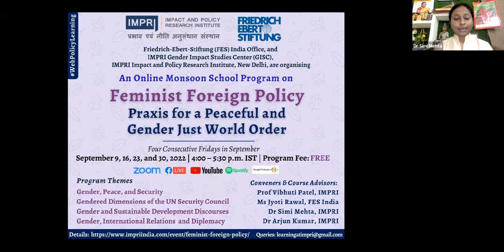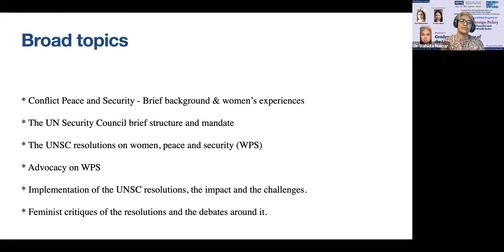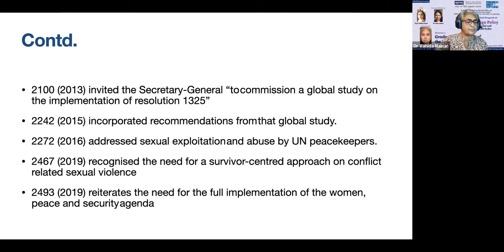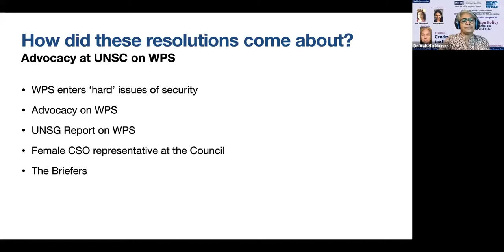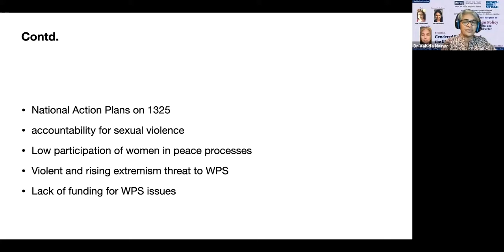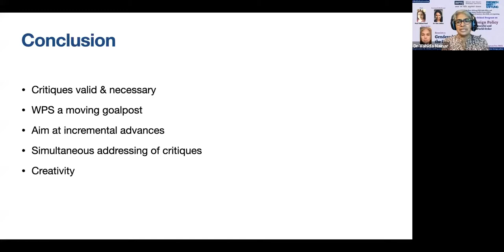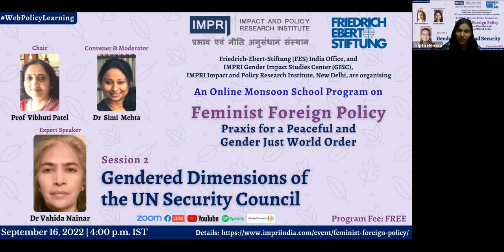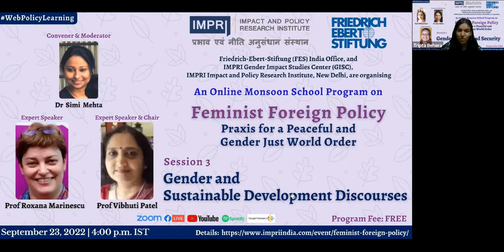Session 2 | Feminist Foreign Policy | Online Monsoon School | FES IMPRI WebPolicyLearning HQVideo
Session 2 | Gendered Dimensions of the UN Security Council | HQ Video
WebPolicyLearning | An Online Monsoon School Program on Feminist Foreign Policy: Praxis for a Peaceful and Gender Just World Order

Friedrich-Ebert-Stiftung, India (FES) India Office, and IMPRI Gender Impact Studies Center (GISC), IMPRI Impact and Policy Research Institute, New Delhi are organising

An Online Monsoon School Program on

Feminist Foreign Policy:
Praxis for a Peaceful and Gender Just World Order

Details of the WebPolicyLearning

Date: September 9, 16, 23 and 30, 2022
(Four consecutive Fridays)

Time: 4:00 p.m. to 5:30 p.m. IST

Zoom, Facebook Live, YouTube, Spotify & Google Podcasts

Program Fee: Free

Expert Resource Persons:

Day 1 - September 9:
Gender, Peace, and Security

Dr Swarna Rajagopalan
Political Scientist and Feminist Peace Educator, The Prajnya Trust, Chennai

Day 2 - September 16:
Gendered Dimensions of the UN Security Council

Dr Vahida Nainar
Independent Researcher, Gender Consultant

Day 3 - September 23:
Gender and Sustainable Development Discourses

Prof Roxana Marinescu
Professor, Faculty of International Business and Economics, Department of Modern Languages and Business Communication, Bucharest University of Economic Studies

Day 4 - September 30:
Gender, International Relations and Diplomacy

Prof Meenal Shrivastava
Professor and Coordinator of Political Economy and Global Studies, Athabasca University, Canada

Special Remarks:
Ambassador Anil Trigunayat, IFS Retired
Former Indian Ambassador to Hashemite Kingdom of Jordan, Libya and Malta

Prof Nilima Srivastava
Professor, School of Gender and Development Studies, Indira Gandhi National Open University (IGNOU), New Delhi

Convenors:

Dr Simi Mehta, PhD (Moderator)
CEO and Editorial Director, IMPRI

Ms Jyoti Rawal , FES India
Program Adviser - Gender and Social Justice, Friedrich-Ebert-Stiftung India Office

Dr Arjun Kumar, IMPRI
Director, IMPRI